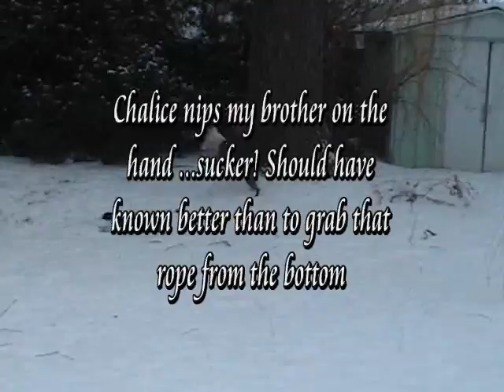Chalice Livin' Large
Chalice is an american pit bull terrier(ukc) just turned 2 years old she is 43.6 pounds. Living in Toronto Ontario where the bsl pitbull  ban has forced us to muzzle and spay her.